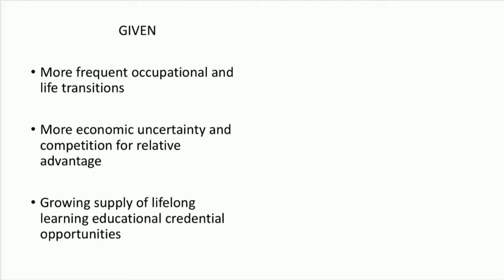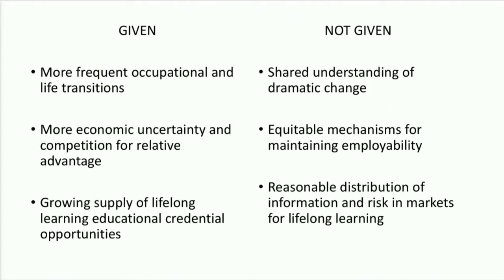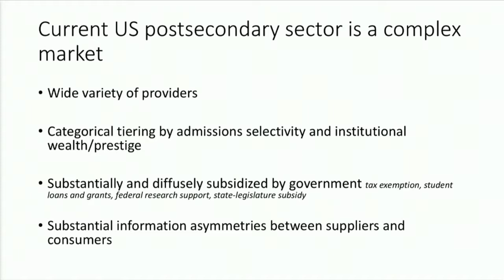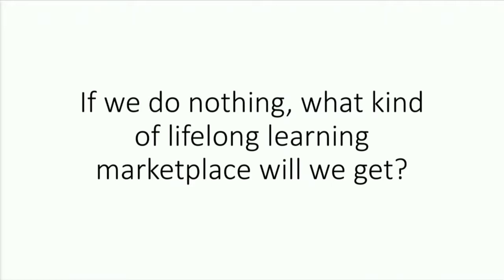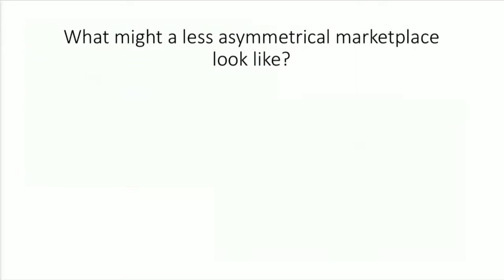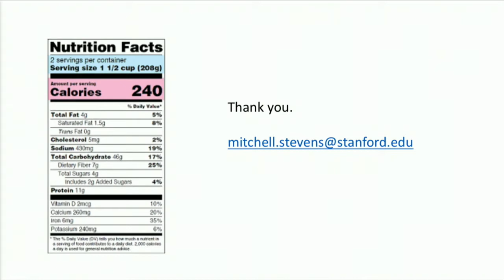Creating a Lifelong Learning Marketplace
From the October 6th, 2017 Workforce & Learning Pathways In A Period Of Dynamic Change Conference; Mitchell Stevens, Associate Professor, Stanford Graduate School of Education discusses...

1. Going forward, essentially all people need to plan on obtaining educational credentials over a long span of the life course.
2. Many of these credentials have yet to be invented.
3. The market for credentials that are not conventional college degrees is highly anarchic, creating high risk for credential providers, employers and — especially — consumers.
4. We need to develop a lifelong learning marketplace the better distributes risk and information about credential substance, value, and interoperability.
5. California is an ideal laboratory for building this marketplace.